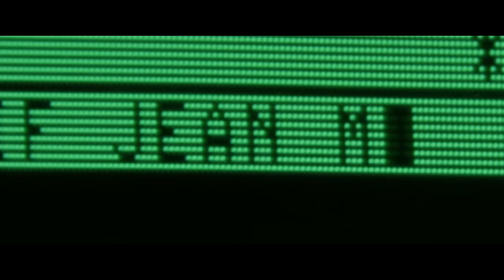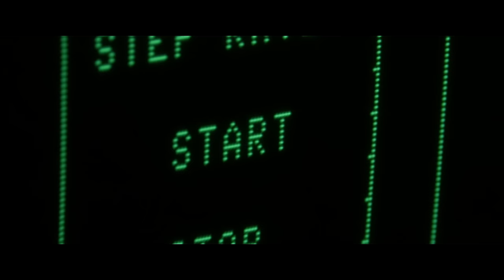Jean-Michel Jarre, Little Boots - If..!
Music video by Jean-Michel Jarre, Little Boots performing If..!. (C) 2015 Music Affair Entertainment Ltd. under exclusive license to Sony Music Entertainment Germany GmbH